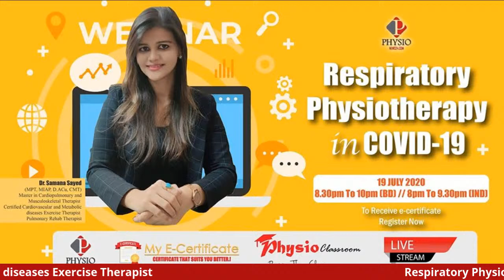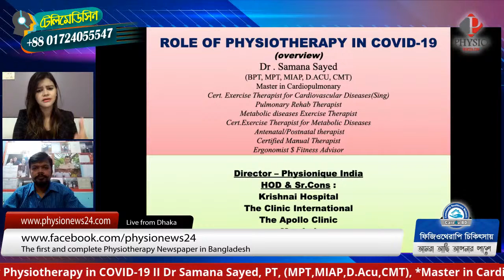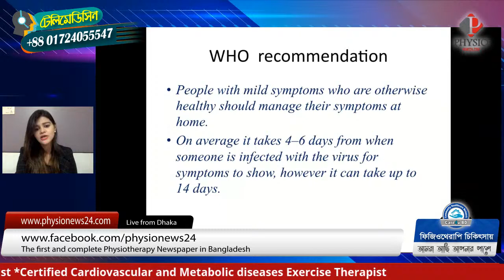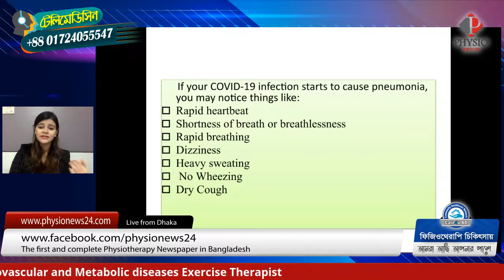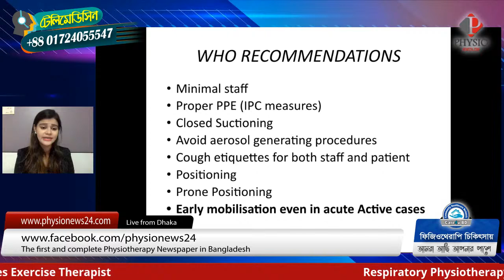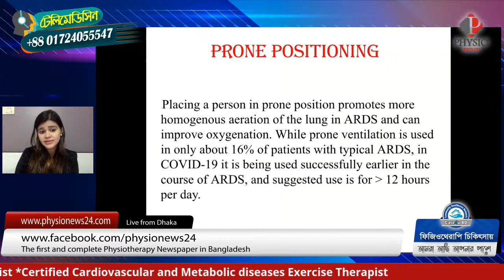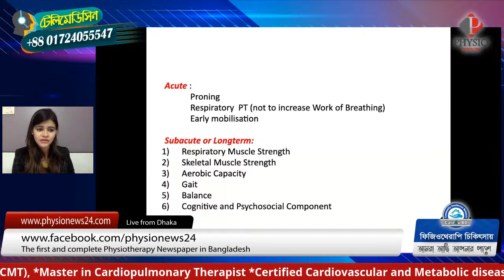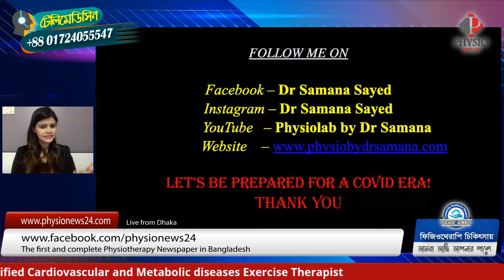Respiratory Physiotherapy in COVID-19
Dr Samana Sayed
PT, (MPT,MIAP,D.Acu,CMT)
*Master in Cardiopulmonary Therapist
*Certified Cardiovascular and Metabolic diseases Exercise Therapist
*Pulmonary Rehab Therapist